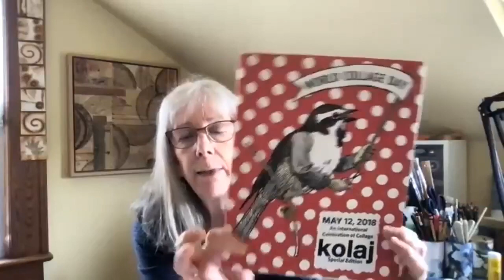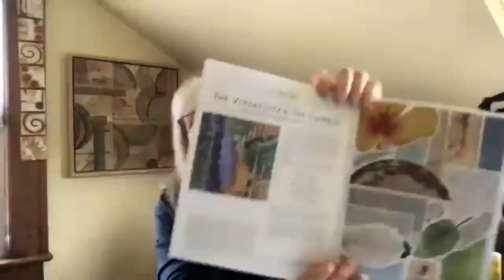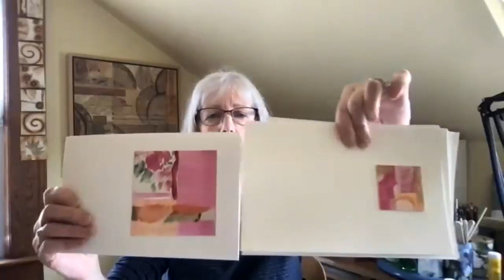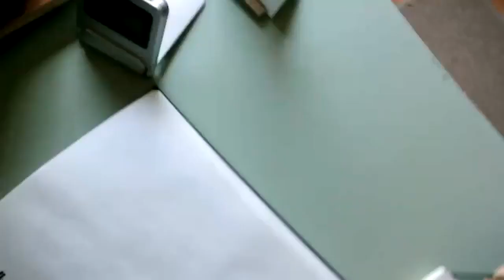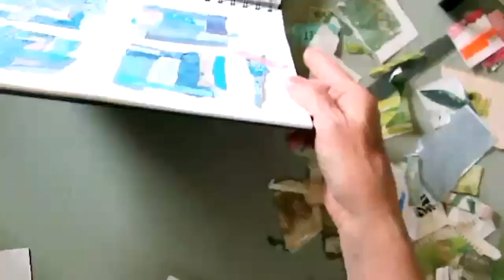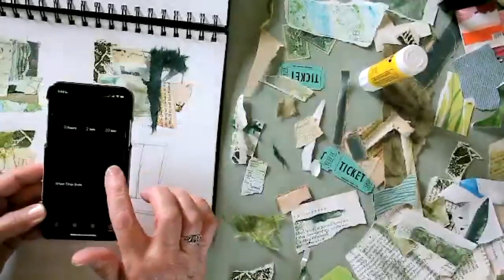Mini Speed Collage Class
This is a Zoom recording of a Free Mini Collage Class from May 14th 2022
Celebrate World Collage Day by creating some speed collages!

Don't think you can make a collage in 3 minutes (that somehow turned into 2.5-minute collages!)? Well, I bet you can, actually, I know you can. Kind of like speed dating - but here you can't make a bad impression : )  The small collages you'll make in short spurts are the kind I love to do as warm-up exercises or just for fun so I can use up my small scraps of paper. Working within a limited amount of time will help keep you from overthinking. You dive right into the process and your choices become more intuitive since you have to work quickly to complete the goal of gluing down papers and filling the allotted space before the timer goes off. Ready to take on the challenge? In the end, I share some news about my new Sketchbook Collage Workshop that's coming in June. I'm super excited about this new class! Registration will open on May 20th.

Supplies needed for this mini-class:
- Glue stick
- Sketchbook, a piece of card stock or watercolor paper - something that gives you room to sketch out four 2-2.5 inch squares on the paper.
- Old magazine, catalog, or scrap paper to glue on​ to keep your table surface free of glue.